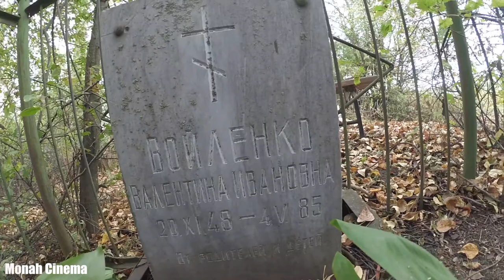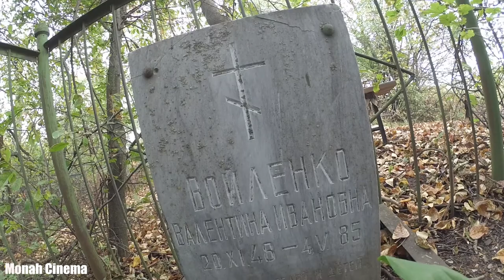На могиле у мамы. За долгое время с трудом отыскал где она была похоронена...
Смерть мамы это трагическое событие, для любого человека. Даже если мама ушла в преклонном возрасте, моя умерла, когда мне было 15 лет, потерю пережить достаточно трудно. Ведь умер самый близкий человек, для которого мы оставались ребёнком, несмотря на седину и морщины.
Можно сказать, что прощание с мамой это прощание со своим детством и ребёнком в себе. Поэтому, очень трудно подобрать слова утешения для человека, потерявшего мать. Честно говоря я их и не помнил из за пребывании в  состоянии коматоза. Остался я с Бабушкой и Дедушкой (хотя я и так был с ними последние 6-7 лет), но потом всё покатилось под откос...
моя мама Войленко Валентина Ивановна
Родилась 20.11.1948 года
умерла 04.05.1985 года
дочь Новожиловых Ивана Васильевичаи Марии Васильевны
Если хочешь помочь нам:
3) напиши любой комментарий внизу под этим видео